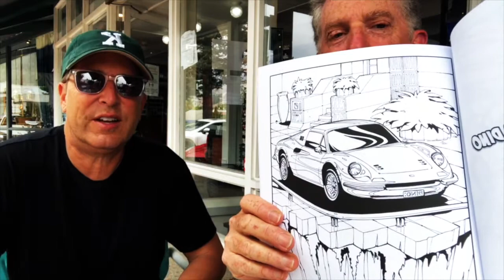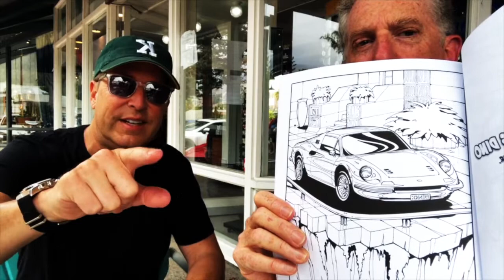1973 FERRARI DINO 246 GTS - Spike Feresten - SKETCH STORIES 5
1973 FERRARI DINO 246 GTS  - Spike Feresten - SKETCH STORIES 5

1973 FERRARI DINO 246 GTS  - Spike Feresten - SKETCH STORIES 5

1973 FERRARI DINO 246 GTS  - Spike Feresten - SKETCH STORIES 5

1973 FERRARI DINO 246 GTS  - Spike Feresten - SKETCH STORIES 5

1973 FERRARI DINO 246 GTS  - Spike Feresten - SKETCH STORIES 5

1973 FERRARI DINO 246 GTS  - Spike Feresten - SKETCH STORIES 5

1973 FERRARI DINO 246 GTS  - Spike Feresten - SKETCH STORIES 5

1973 FERRARI DINO 246 GTS  - Spike Feresten - SKETCH STORIES 5